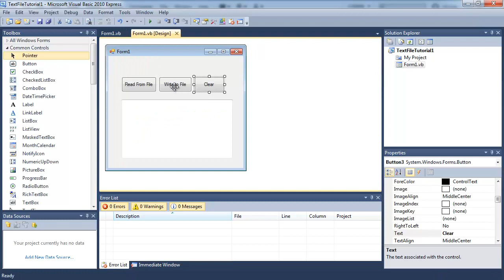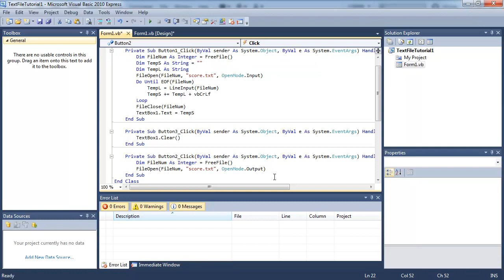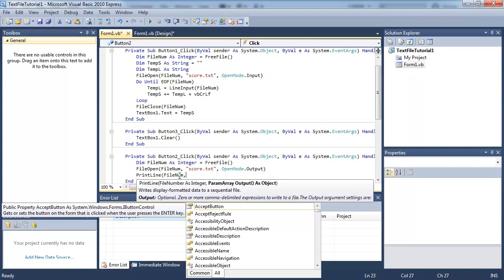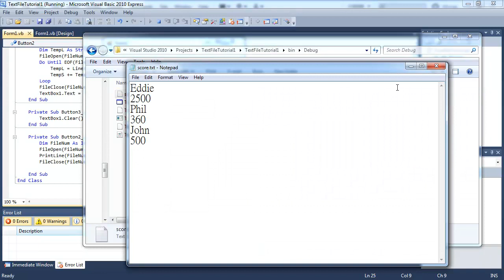Visual Basic Programming lesson 13 - Write to text file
Last lesson you learned to open up a text file and display the contents in your program. This learn you learn how to edit the contents of the text file and save it.

to download source code.